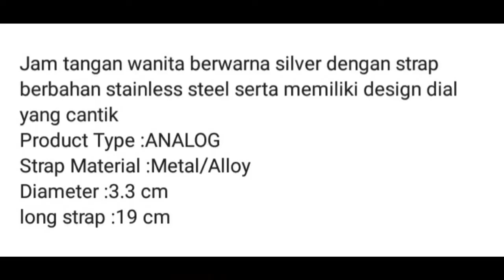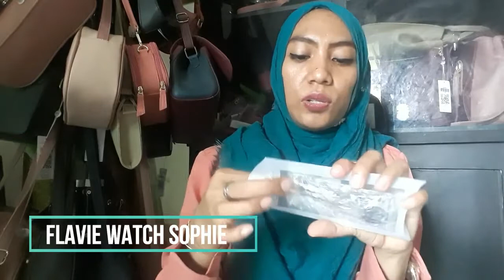FLAVIE WATCH SOPHIE PARIS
JAM FLAVIE SOPHIE PARIS

Jam tangan wanita berwarna silver dengan strap berbahan stainless steel serta memiliki design dial yang cantik
Product Type :ANALOG
Strap Material :Metal/Alloy
Diameter :3.3 cm
long strap :19 cm

1. Bisa daftar mandiri melalui
2. Bisa kita daftarkan gratis ( tanpa id card , katalog dan atarter kid)
3. Pendaftaran 25rb (free id card, starter kid n katalog)

[16:18, 3/5/2020] CALTIRA ROSIANA: Sebagian besar produk sudah kita upload d youtube channel kita

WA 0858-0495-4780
Shopee : shopie_paris_nganjuk

1. Transver
2. Cod (bayar di rumah alamat rumah costumer dikenakan ongkir)
3. Cod di lokasi yang telah ditentukan oleh SOPHIE PARIS NGANJUK free)* Lokasi COD*
1. jl. Semeru Perumahan Argo Residence 2 blok C8. Sukorejo.loceret.nganjuk(dekat atm Bri jalan semeru). Depan atm semeru ada ruko kosong. Disebelah ruko ada jalan masuk (silahkan masuk mengikuti jalan dan belok kanan) jam 8 sampai 2 sore
2. INDOMARET depan STKIP PGRI Nganjuk jl. Abdul Rahman Saleh no 21. Dekat Rumah sakit Bayangkara, jam 3 sampai jam 7 malam Terimakasih